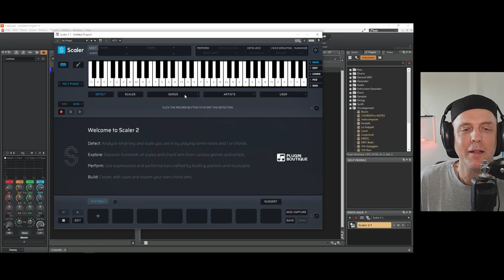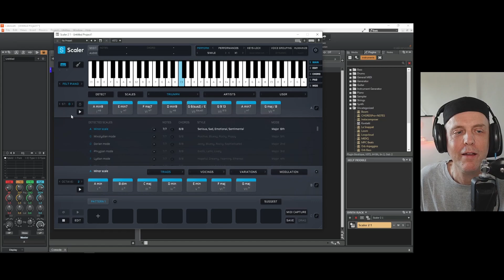Scaller FFF6 Presets mit Geheimschalter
Jeder Scaler-Anwender kennt die eingebauten Presets mit Akkord-Progressionen. Was aber viele nicht wissen: Es gibt keinen kleinen Schalter, der dafür sorgt, dass die Presets automatisch Eure ganz individuellen eigenen Progressionen werden.